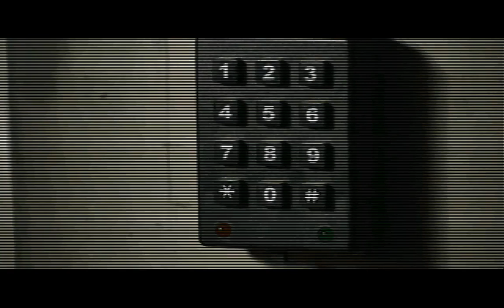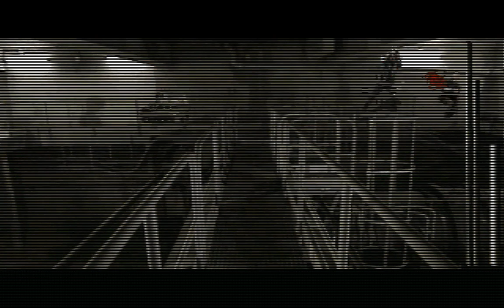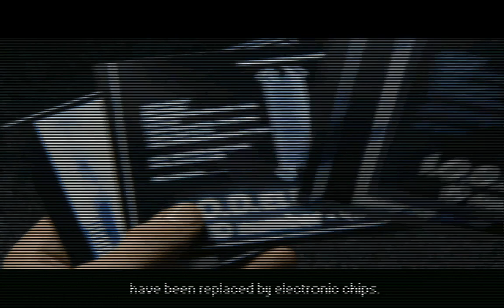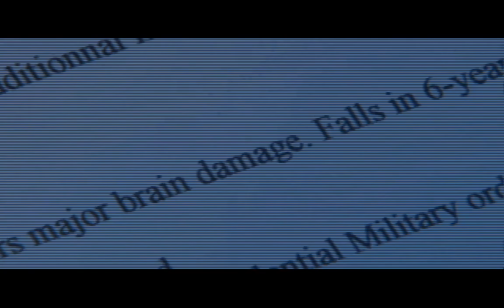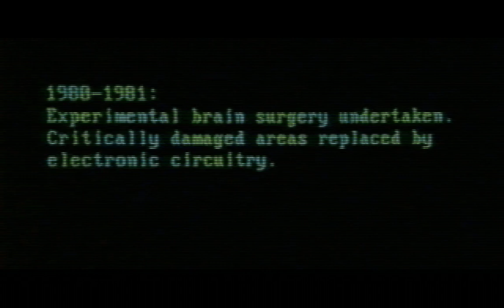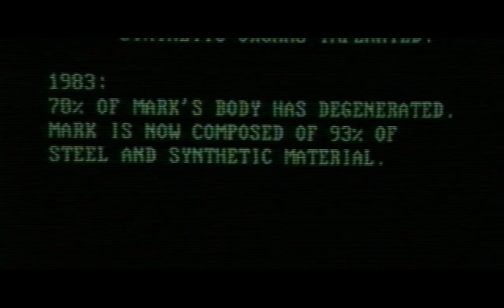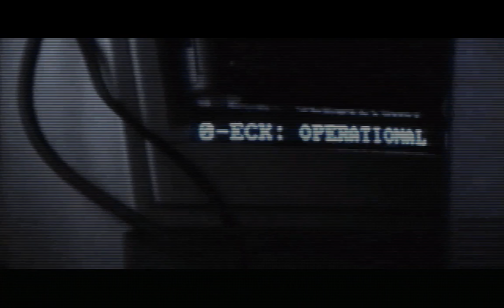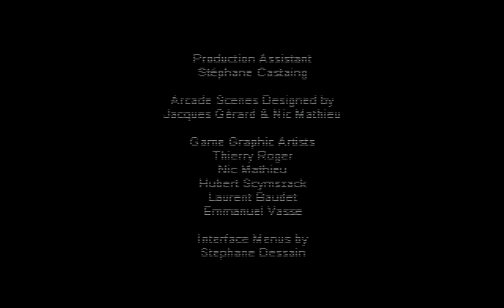Hardline (pc dos) longplay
Hardline is a rail shooter with lots of full motion video sequences and easy to solve puzzles. There are only few alternative solutions / video sequences so I didn't bother including those.

This game is running in scanlined SVGA-mode (640x400). It looks worse after forced resize into YT supported resolution. I propably should've recorded this game in VGA-mode (320x200), but it's little bit late for that now.

Developer: Cryo Interactive Entertainment
Publisher: Virgin Interactive Entertainment (Europe) Ltd. (1996)